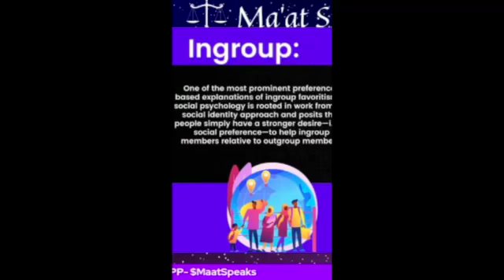Are Black Americans African or Indigenous Americans? | "We're Not African!"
How I lost 13 Pounds in 10 Days 👇🏾👇🏾👇🏾👇🏾
Start the Transformational Detox Today! You will learn why you need to detox and how to eat after detoxing to continue reaching your goals.

*PLEASE CONTINUE TO LET ME KNOW WHAT YOU WANT TO SEE FROM MY CHANNEL. I LOVE AND APPRECIATE ALL OF YOUR SUPPORT.*